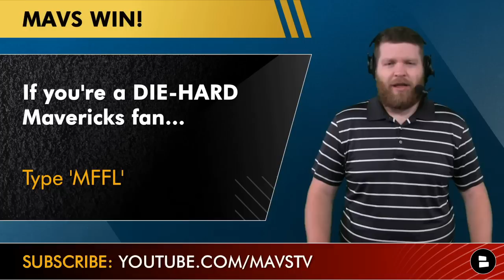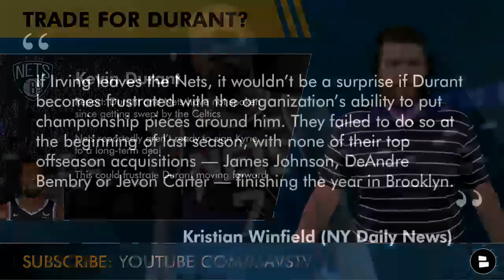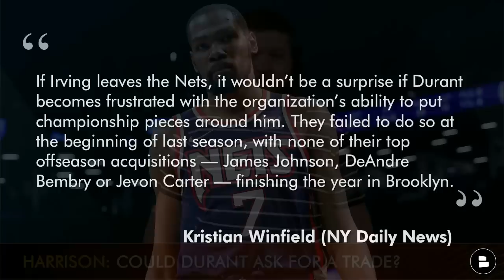Kevin Durant TRADE To Mavericks? NBA Rumors On Durant Leaving Nets + Mavs vs Warriors Game 5 Preview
Dallas Mavericks rumors are starting to heat up with the NBA Offseason on the horizon. Kevin Durant reportedly hasn’t spoken to the Brooklyn Nets since getting swept by the Boston Celtics in the first round of the 2022 NBA Playoffs. Another report suggests that the Nets may not commit to signing Kyrie Irving long-term. Could this get Durant to demand a trade from Brooklyn? Could the Mavericks trade for Durant to team up with Luka Doncic this offseason? Mavs rumors & news are circulating during the Western Conference Finals.

Today’s Mavericks vs. Warriors Game 5 preview comes after Dallas staved off elimination with a 119-109 win in Game 4. Dallas hit 20 three-pointers on Tuesday night and will need to make a bunch to win Game 5 in San Francisco. Can Luka Doncic get enough help to force a Game 6? Jalen Brunson, Spencer Dinwiddie, Dorian Finney-Smith and others will need to have big performances on the road. Also, limiting Steph Curry, Klay Thompson and Jordan Poole will be key for the Mavs.

NBA Playoffs Western Conference Finals: Mavericks vs. Warriors
Game 5: Thursday, May 26th, 9p ET
Chase Center, San Francisco, CA
Network: TNT

Mavs fans! Light up the comments right now:
- If you are a DIE-HARD Mavericks fan…Type ‘MFFL’
- Would you trade for Kevin Durant? Type ‘Y’ for Yes, Type ‘N’ for No
- Who wins the Mavs-Nets trade in the video? Type ‘DAL’ or ‘BKN’
- Will the Mavs force Game 6? Type ‘1’ for Yes, Type ‘0’ for No

- Mavericks Rumors: Top 5 Free Agent Centers Dallas Can Sign In 2022 NBA Free Agency Ft. Mo Bamba
- Mavericks Free Agency: Top 25 Free Agents Ft. Zach LaVine, Kyrie Irving, DeAndre Ayton, James Harden